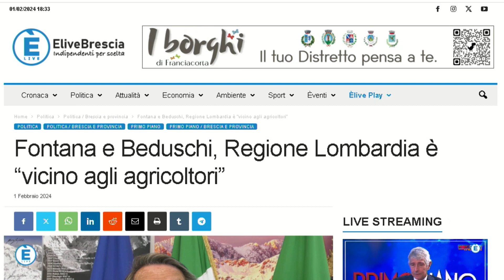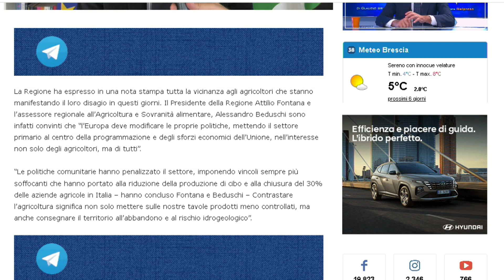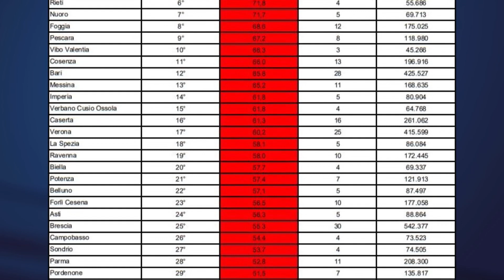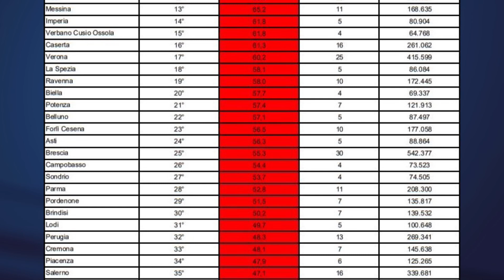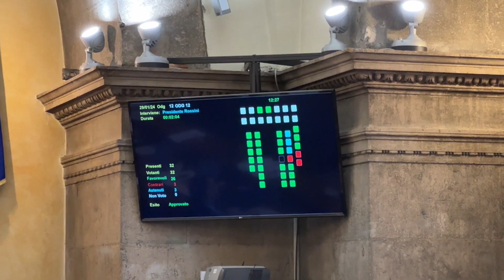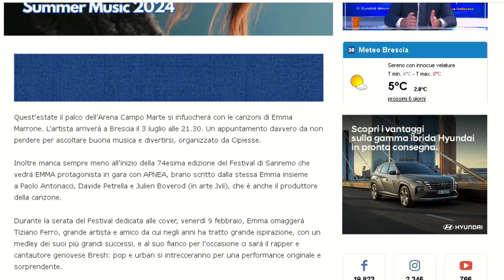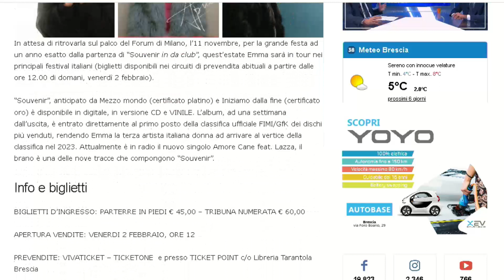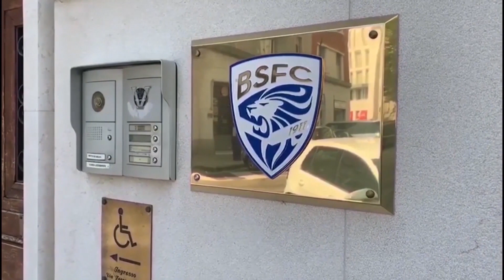TG SERA 01 febbraio 2024